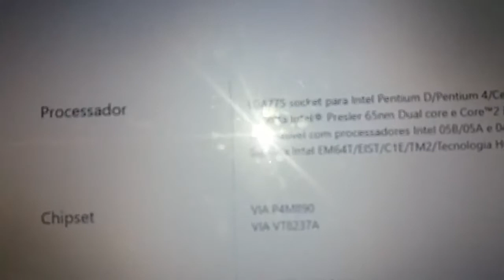Placa Mãe ASUS P5VD2-MX é Boa? Vale a Pena? Especificações